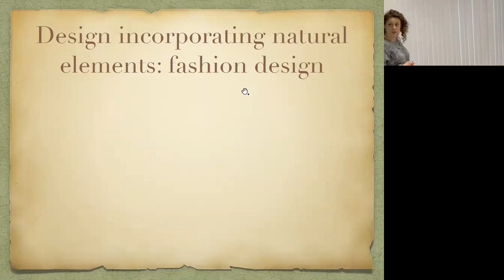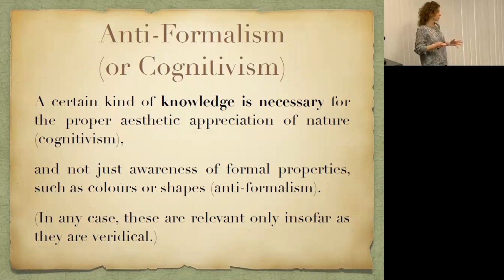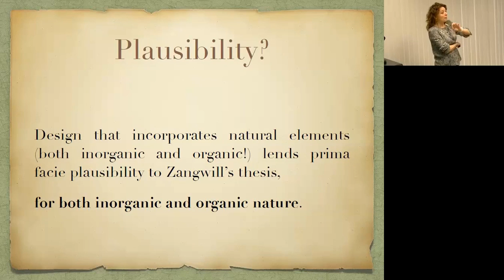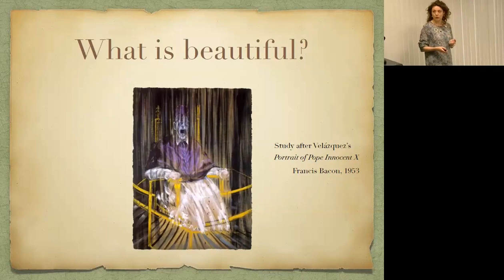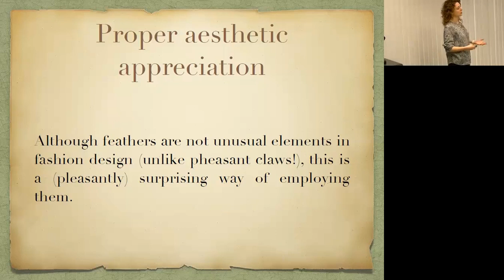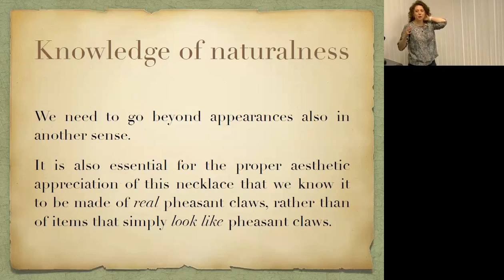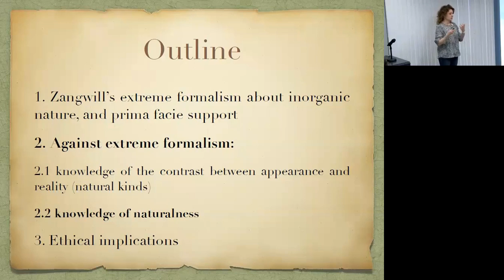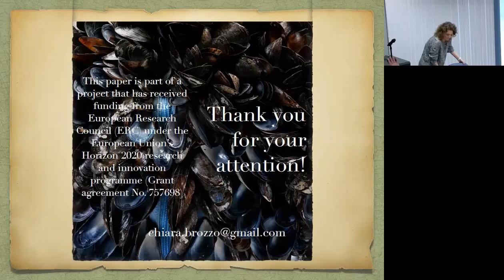Chiara Brozzo, On the Proper Aesthetic Appreciation of Nature in Design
Chiara Brozzo (Birmingham)

On the Proper Aesthetic Appreciation of Nature in Design

Barcelona Workshop 12 on "Fiction, Literature and Beyond", 2–4 May 2023

Produced by Filippo Contesi (Barcelona/LOGOS) & Enrico Terrone (Genoa), with financial and technical support provided by the Generalitat de Catalunya, European Union, Barcelona Institute of Analytic Philosophy, LOGOS Research Group and Universitat de Barcelona